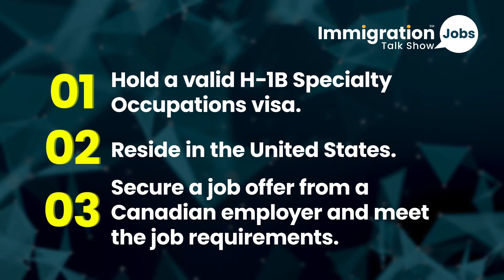Canada Introduces New Visa Opportunities for US H-1B Visa Holders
Initially Canada allowed certain foreign nationals from an exemption from the Immigration and Refugee Protection Regulations, enabling them to apply for a work permit lasting up to three years.

Although this policy was intended to remain in effect until July 15, 2024, it was terminated early on July 17, 2023, after the application limit of 10,000 was reached.

A new policy, effective from December 16, 2023, to December 16, 2026, allows foreign nationals in Canada who were initially issued a work permit for less than three years to renew their permits. This ensures they can take advantage of the full three-year maximum duration permitted under the H-1B public policies.

These policies are a fantastic opportunity for H-1B visa holders and their families. If you're eligible, make sure to take advantage of these changes. For more detailed information, you can visit the official Canadian immigration website or consult with an immigration expert.

Immigration & Jobs Talk Show encompasses discussions on all types of US visas and jobs and includes insights from prominent attorneys and job market experts.

Services for USCs/G.C.s/EADs/Visa Holders: We provide Job placement services for I.T. Professionals in the USA.

*Services for Non-Immigrants: We sponsor H1B, H1B1, E3, OPT, and T.N. Visas and have expertise in employment-based immigration. We support emergency H1B Visa Transfers, 60-day grace periods, Concurrent H1B Visa sponsorship, H1B Non-profit visas, H1B Cap-Exempt, and Immediate Green Card Sponsorship upon making a job placement.*